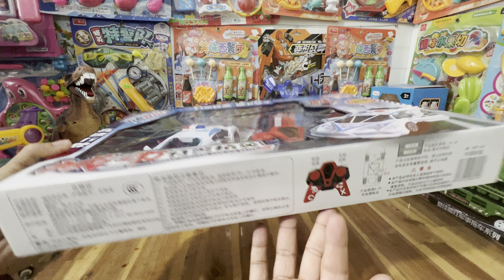Review đồ chơi siêu xe cảnh sát điều khiển pin sạc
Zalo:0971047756